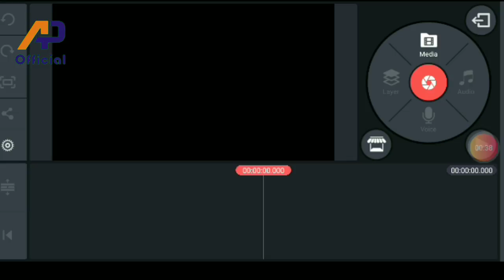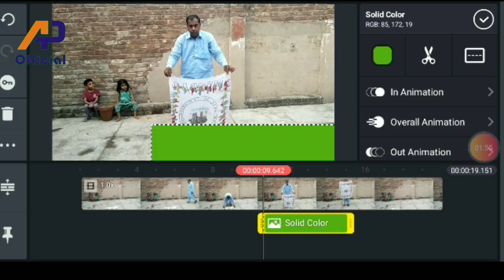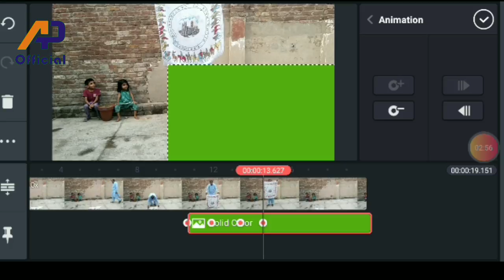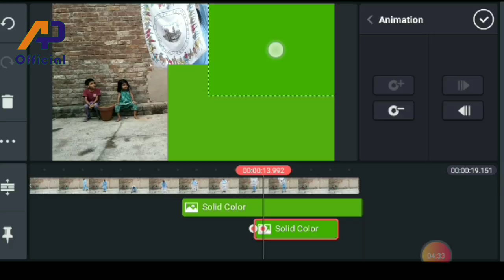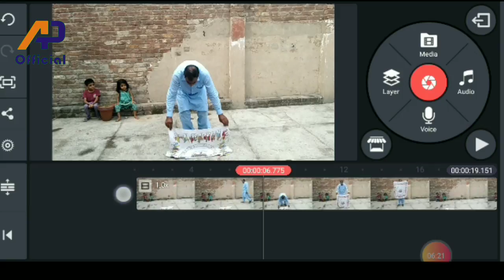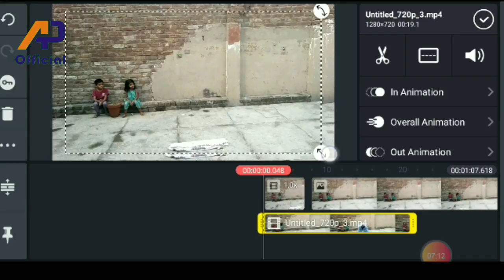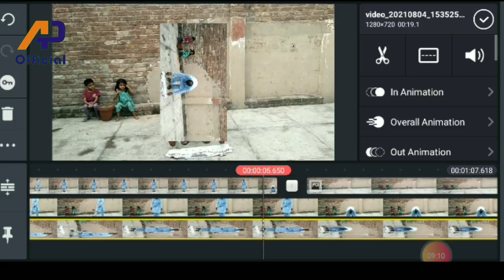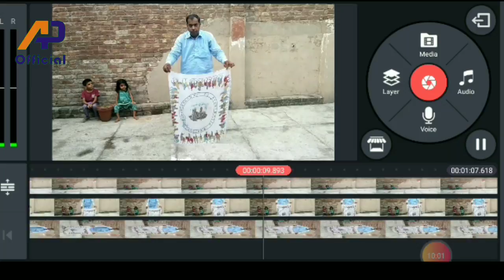Magic trick |green screen chroma |Ap official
Magic trick |Vfx Video|kine master editing |ApOfficial